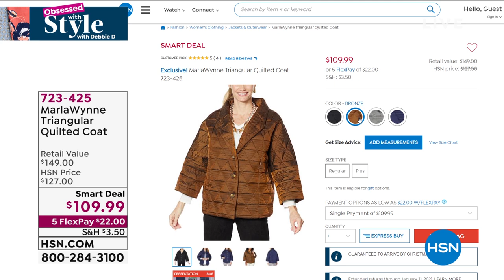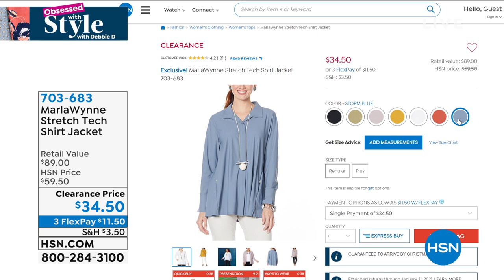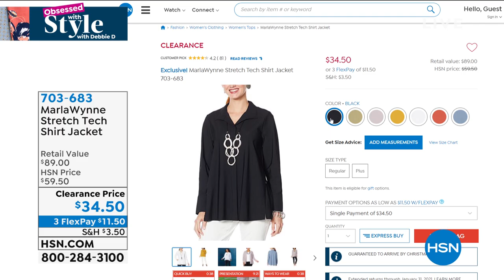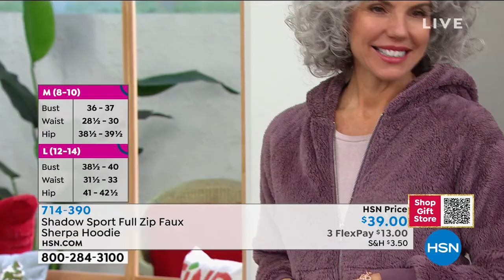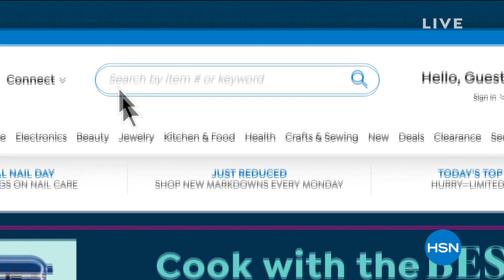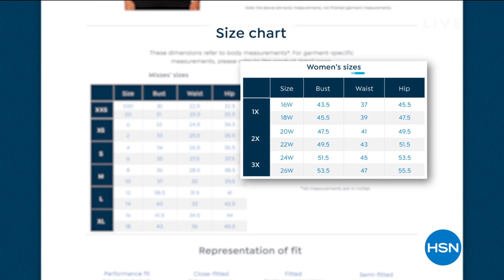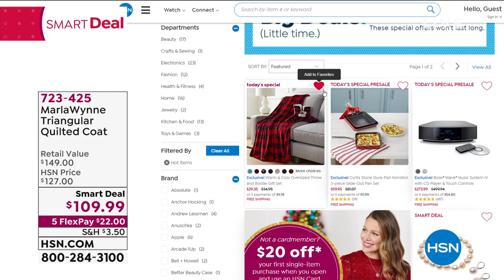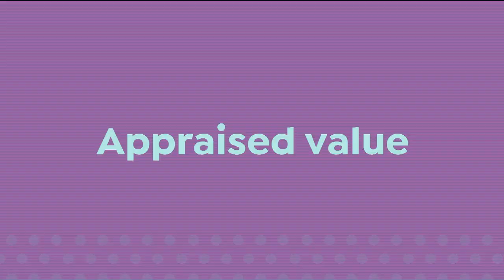HSN | Obsessed with Style with Debbie D 12.10.2020 - 07 AM